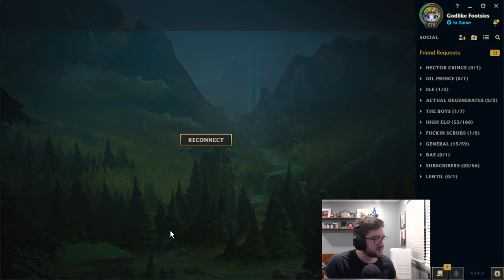Riot made AD TF too OP! - Mcbaze | League of Legends